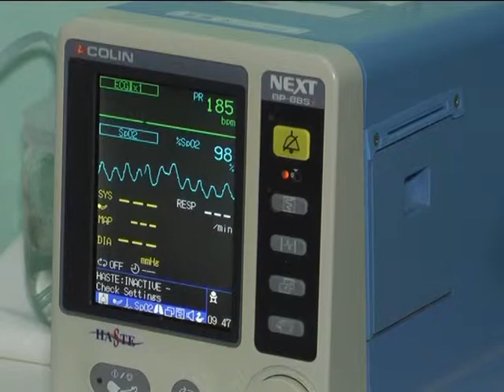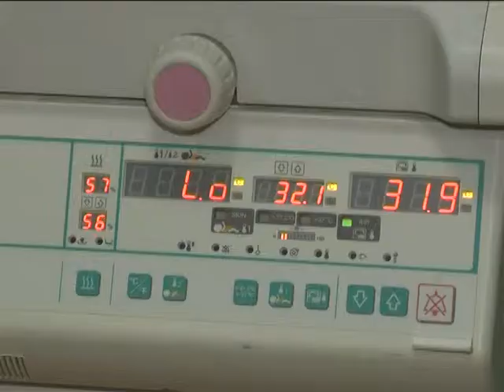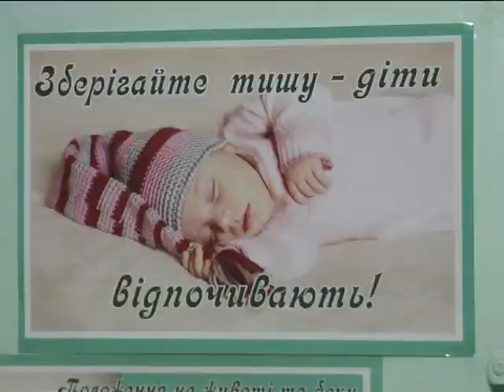Лінія здоров'я. Недоношені діти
Лінія здоров'я
Тема: Недоношені діти